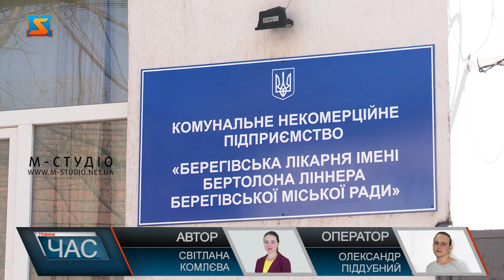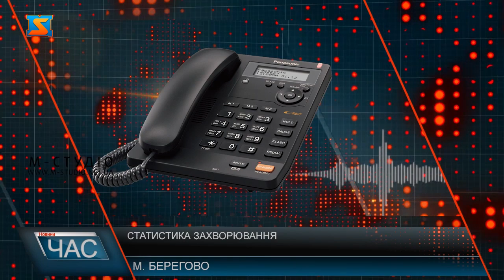Статистика захворювання. Ситуація у Берегівському районі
Ситуація іх захворюваністю на ковід в Берегові та районі дещо стабілізувалась . За словами лікарів, останні три дні збергіається тенденція на зменшення кількості інфікованих. В лікарні, на стаціонарі перебувають 116 пацієнтів, тоді як ліжко-місць в ковідних відділеннях розгорнуто 180. Для лікування хворих на ковід в Берегівській лікарні ім. Бертолона Лінера розгорнуто 180 ліжок. За словами головного лікаря, такої кількості на сьогодні цілком достатньо. Зараз в закладі лікуються 116 пацієнтів, з них 48 отримують кисневу терапію. Також лікарня приймає пацієнтів  і з інших районів, оскільки є заклади, де ліжко-місць на всіх хворих не вистачає.За словами головного лікаря, проблем з нестачею кисню немає,  ним лікарня забезпечена на більш ніж 80%.Загалом , ситуація на території  району більш менш стабілізувалась, кількість хворих  в останні дні значно зменшилась. Лікарі сподіваються, що тенденція на зменшення кількості інфікованих на COVID-19  буде зберігатись  і надалі. Самі ж докладають максимум зусиль, щоб допомогти швидше подолати недугу та  зберегти чиїсь життя.